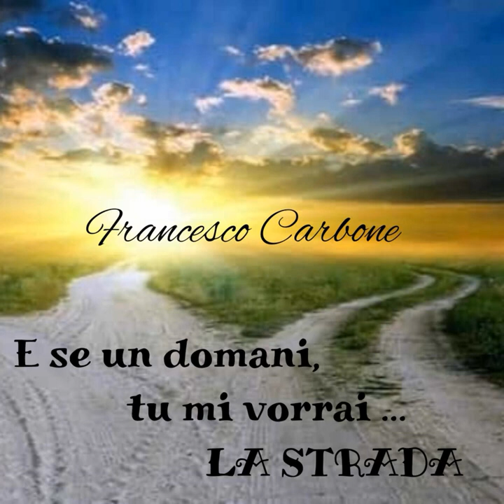E SE UN DOMANI TU MI VORRAI ... LA STRADA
Musiche originali composte, arrangiate ed eseguite da Francesco Carbone.
Disponibile in streaming e download su tutte le piattaforme.